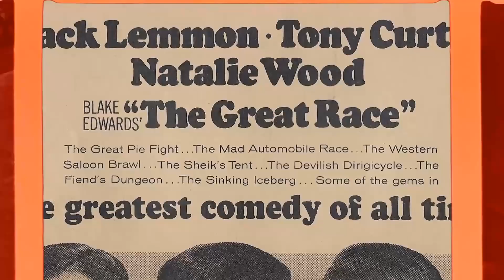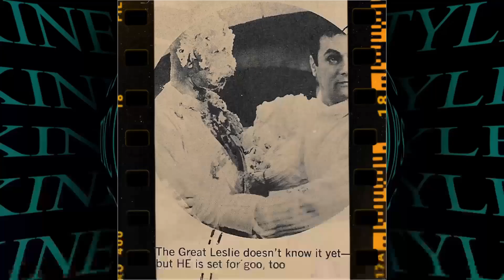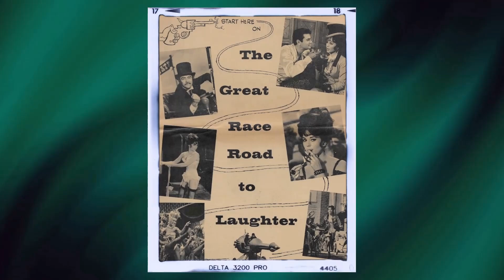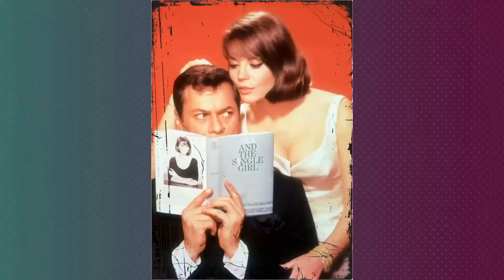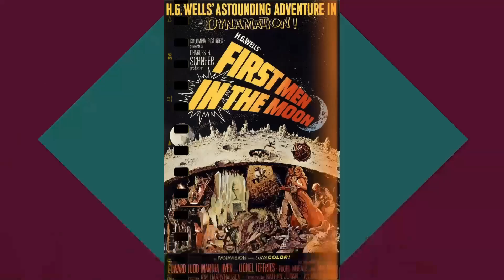The Great Race Movie - A Cult Classics People Barely Remember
Jack Lemmon as Professor Fate
Tony Curtis as The Great Leslie
Natalie Wood as Maggie Dubois
Peter Falk as Maximilian Meen
Keenan Wynn as Hezekiah Sturdy
Arthur O'Connell as Henry Goodbody
Vivian Vance as Hester Goodbody
Dorothy Provine as Lily Olay
Larry Storch as Texas Jack
Ross Martin as Baron Rolfe Von Stuppe
George Macready as General Kuhster
Marvin Kaplan as Frisbee
Hal Smith as Mayor of Boracho
Denver Pyle as Sheriff of Boracho
William Bryant as Baron's Guard
Ken Wales as Baron's Guard
Victor Adamson as Barfly
Richard Alexander as Barfly
Leon Alton as Townsman
Walter Bacon as Reporter
Frank Baker as Observer at Start
Paul Baxley as Saloon Brawler
Brandon Beach as Man in Hallway at Sentinel
Herman Belmonte as Barfly
Shirley Blackwell as Observer at Start
Bill Borzage as Townsman
George Boyce as Executive Board Member
Paul Bryar as Policeman
Robert Carson as Vice Chairman
Bill Catching as Saloon Brawler
Noble 'Kid' Chissell as Auto Worker
Charles Cirillo as Observer at Start
Joseph Crehan as Observer at Start
Blake Edwards as Guy with Moustache
Frank Ellis as Barfly
Joe Evans as Executive Board Member
Joe Ferrante as Barfly
Bob Folkerson as Barfly
Fritz Ford as Cowboy
George Ford as Man in Hallway at Sentinel
Charles Fredericks as Master of Ceremonies
Jack Gordon as Observer at Start
Sol Gorss as Saloon Brawler
Duke Green as Barfly
Silver Harr as Barfly
Sam Harris as Man in Hallway at Sentinel
Harry Harvey as Executive Board Member
Al Haskell as Barfly
Chester Hayes as Man in Bear Suit
Chuck Hayward as Soldier
Jack Henderson as Executive Board Member
Lars Hensen as Reporter
Bob Herron as Palace Guard
Chuck Hicks as Saloon Brawler
George Holmes as Reporter
Charles Horvath as Texas Jack's Henchman
Clegg Hoyt as Man in Saloon
Roy Jenson as Saloon Brawler
Kenner G. Kemp as Townsman
Patricia King as Woman in West
Frank Kreig as Starter
Mike Lally as Bettor
Jeff Lawrence as Observer at Start
Carl M. Leviness as Man in Hallway at Sentinel
King Lockwood as Executive Board Member
Carey Loftin as Saloon Brawler
Alan Marston as Barfly
Mathew McCue as Observer at Start
Philo McCullough as Townsman
Francis McDonald as Russian
Rod McGaughy as Barfly
J. Edward McKinley as Chairman
King Mojave as Reporter
Boyd 'Red' Morgan as Saloon Brawler
Richard Mosier as Boy Eating Popcorn
Hal Needham as Saloon Brawler
Joyce Nizzari as The Crown Prince's dance partner
Daniel Nunez as Observer at Start
Owen Orr as Soldier
Joe Palma as Conductor
Harvey Parry as Cowboy Shooting Gun in Saloon
Gil Perkins as Saloon Brawler
Jack Perkins as Texas Jack Henchman
Charles Perry as Townsman
Fred Rapport as Barfly
Raoul Retzer as Mayor-Domo
Greg Rhinelander as Man in Hallway at Sentinel
John Rice as Observer at Start
Hal Riddle as Baker
Christopher Riordan as Cowboy
Robert Robinson as Barfly
Clark Ross as Reporter
Danny Sands as Barfly
Maria Schroeder as Woman in Tobelsk
Jerry Schumacher as Auto Worker
Charles Seel as Freight Agent
Sarah Selby as Townswoman
Alex Sharp as Saloon Brawler
Johnny Silver as Baker
Leslie Sketchley as Executive Board Member
Carl Sklover as Townsman
Paul Smith as First Employee
Tom Smith as Barfly
Cap Somers as Observer at Start
Paul Stader as Saloon Brawler
Tom Steele as Saloon Brawler
Robert R. Stephenson as Bishop at Coronation
Norman Stevans as Observer at Start
Bert Stevens as Townsman
Art Stewart as
Frank D. Strong as Trombonist in Marching Band
Charles Sullivan as Townsman
Akim Tamiroff as Observer at Start
Arthur Tovey as Reporter
George Tracy as Barfly
John Truax as Prison Guard
Dale Van Sickel as Driver-Contestant in Green Car, #3
Max Wagner as Barfly
Jesse Wayne as Barfly
Harry Wilson as Townsman